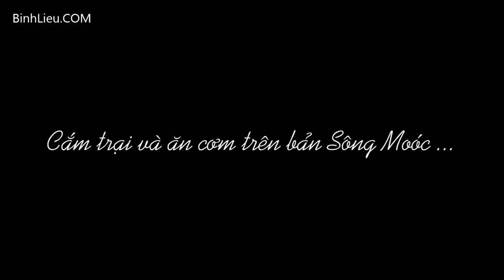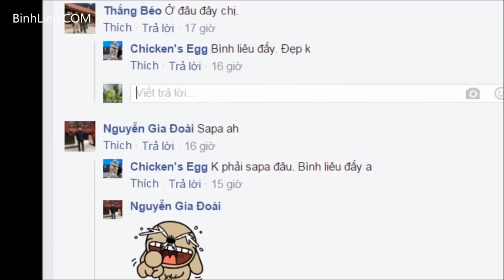Chúc mừng Năm mới